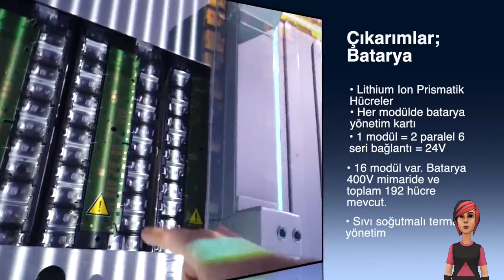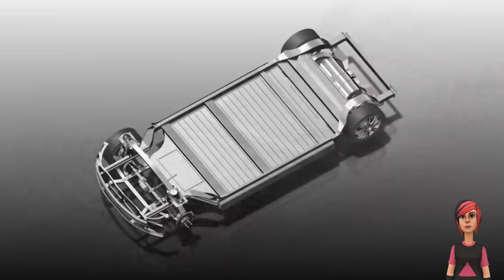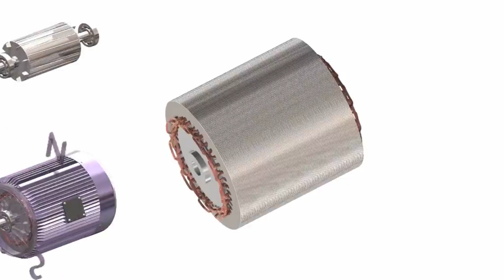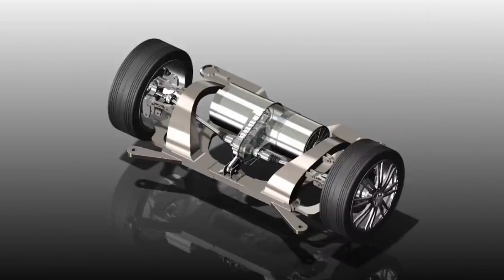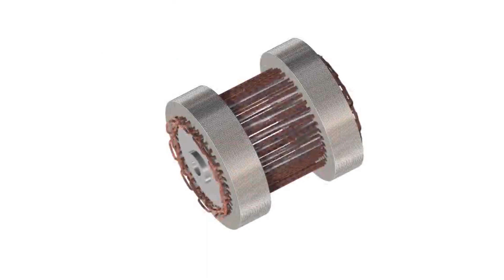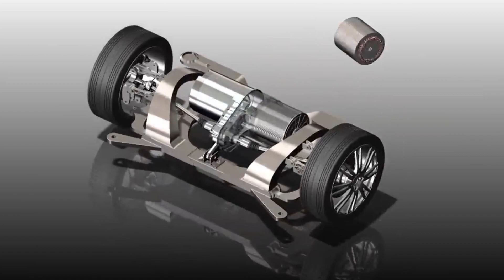Togg Gerçekleri - Elektrili Araba Gerçekleri - Teslanın Planı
Togg şov mu ? Arkadaşlar Size elektrikli araçlardan ve Toggdan bahsedeyim.
Togg Eleketrikli bir arabadır.
Elektrikli arabalar ilk keşfedilen arabalar olmasına karşın benzinli arabalar dünyada dahada yaygınlaştı.
bunun nedeni Elektrikli arabalar için gereken enerjinin yetersiz kalmasından dolayı elektrikli arabaların çok uzaklara gidememesinden dolayı kullanılmamıştır.
 Günümüzde teslanın yaygınlaşmasının nedeni bu enerjiyi saglayacak teknolojiye ulaşmıştır. Elektrikli arabaların en önemli kısmı
ve en maliyetli kısmı bataryasıdır.

 Tesla Batarya teknolojisini her geçen gün geliştirmek için uğraşmaktadır.
 bunlar batarya ömrünü artırma, hızlı şarj, bataryası biten arabaya şarj etmek yerine hızlı batarya değişimi yapabilmek için çabalıyorlar.

 Tesla afrikanın bazı ülkelerinde dev fabrikalar yapıldı bu fabrikalar sadece batarya üretimde kullanılmaktadır.
Tesla Elekrikli araçların yapımını tüm teknolojisini kendi sitesinde paylaşmaktadır.
Teslanın amacının araba satışından çok batarya satışına odaklanmış durumda çünki bir kullanıcı arabayı bir kere alırken bataryayı ömrü boyunca alıcak.
Düşünsenize petrolün yerini alıcak bataryaların tek sahibi veya büyük bir çoğunluğunun sahibi olduğunu.

bu güne kadar nasıl büyük bir para döndüğünü ülkelerin petrol için savaşmalarından anlarsınız. Gelecekte petrolün yerini alacak teknolojinin
tek sahibi olmak demek dünyanın en güçlü en zengin insanı olmak demektir.
Ülkemizde üretilen Togg da kullanılcak batarya vestel tarafında üretilecek denilmişti.
 Ama şuan elimizde vestel tarafından üretilmiş test edilmiş bir bir batarya bulunmamaktadır Ve togg da kulanılacak batarya Farasis Energynin togg ile kurduğu siro şirketi üretecektir.
üretilecek bataryanın tüm teknolojisi Farasis Energy e aitdir.

Gelecekte dünyaya hakim olacak bu teknolojiyi günümüzde yapmamız çok önemlidir. önem vermemiz gereken yer togg arabasının tasarımdan kaportasından daha çok  bataryasıdır.
 Benzinli araçta nasılki önemli ve yapılması en zor kısım motorsa elektrikli arabada ise bataryasıdır, Bataryanın yazılımı pillerin dizilimi, motorun torkuna ve beygirine göre güç verirken enerjisini en iyi verimi kullanmak çok önemlidir.
 .Eğer bataryayı üretemezsek Togg 'un türkiyeye hiç bir faydası olmaz.
Çünki dünyanında türkiyeninde günümüzde elektrikli araba kullanması yarardan fazla zarar sağlamaktadır.

biz sadece bu teknolojiye erkenden yetişmek için toggu yapmamız gerekir.  Zaman alsada her parçası türk yapımı olmalı.
Elektrikli arabaların faydalı olmamasının nedeni ise :
Dünyada üretilen elektriğin yüzde 60'ı  fosil ve doğalgaz gibi tükenebilir enerjiden , ozon tabasına zarar verici bir şekilde elde edilmektedir.
Türkiyenin ise %30 dan fazla elektrik enerjisini dogalgazdan sağlamaktadır.
Türkiyenin doğalgaz rezervleri olmadığı için elektrik konusundada dışa bağımlı bir ülkeyiz.
Her geçen Gelişen teknoloji ile elektrik kullanımı artarken buna karşı üretim aynı hızda artmamaktadır.
hali hazırda elektrikli araçlar için alt yapı çalışması amerikada bile tamamlanması 10 - 15 yılı bulacakken türkiyede tahmini 40 yılı bulucaktır.

Ve elektrik üretimini doğalgazdan sağlamaya devam ederken , elektrik ihtiyacını arttırmak çok yanlış olur çünkü Lpg yani gaz ile örneğin 100 kilometre gidecek araç varken , gazı yakarak elektriğe çevirince ortalama yüzde otuz kayıpdan sonra 70 kilometre gidecektir.
 100 kilometre gitmek için daha fazla elektriğe ihtiyaç duyacaktır ve bundan dolayıda daha fazla gaz yakılacaktır.
Elektrikli araba teknolojisi tahmini 30 yıl dan önce kullanılması, dünya için ekonomi ve çevresel faktörler bakımından zararlıdır.
Ama günümüzde bir çok yerde çevre dostu yazılı elektrikli araba görmekteyiz. Bu gördüklerimizin hepsi şovdur.

Türkiyenin yaptığı elektrikli araba togg ise batarya teknolojisini biz geliştirene kadar ne yazıkki şov olarak kalacaktır.
Nasıl ki elon musk kripto paralar için harcanan elektrik enerjisinin zararlı olduğunu söyleyip yatırımlarını kriptodan çektiyse
aynı sorun elektrik ihtiyacını temiz yollarla yenilenebilir enerjiden karşılayamayan bir dünyaya elektrikli araba çıkarmakda dünyaya zararlıdır.
Ne yazık ki günümüzde elektrikli arabalar , Lpgli ve benzinli araçlardan daha maliyetlidir ve daha fazla çevreye zarar vermektedir.
Gelecekte yenilenebilir enerjiler ve nükleer enerjinin artmasıyla kullanılmalıdırlar.